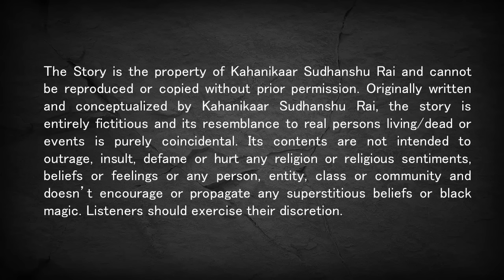Hindi Horror Stories | Mrs. Stone (स्टोन) | Ghost Story | Kahani | Kahanikaar Sudhanshu Rai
HHindi Horror Stories | Mrs. Stone (स्टोन) | Ghost Story | Kahani | Kahanikaar Sudhanshu Rai | Kahaniyan | Hindi Stories | Thriller | Mystery | Suspense

After several attempts Rituj gets successful in attaining a Job in Scotland only to find a scary mystery awaiting for him. He finds a sculpture of a stone which starts haunting him.